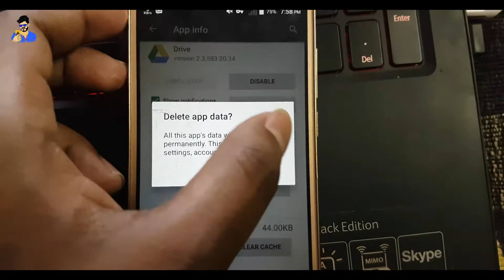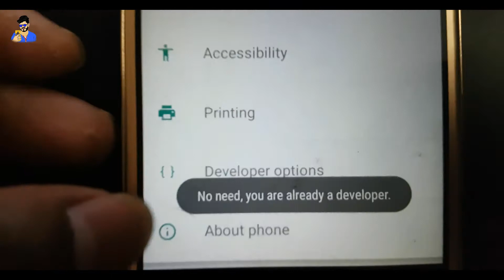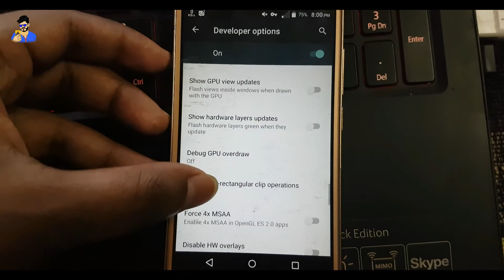How to Speed Up an Old or Cheap Android Phone 2020 - phone ki speed kise badhaye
dosto is video main aapko dikhaya hai aap kaise apne old smartphone ko fast kar sakta hoso video ko end tak pura dakhiya
related search:-how to make android faster 2020
increase android performance root
custom rom meaning
make my phone better
how to speed up android phone without rooting
how to increase phone performance for gaming
will a custom rom speed up my phone
make android 9 faster
best android apps you never heard of
how to make your android tablet run faster
how to speed up android phone internet
how to organize your android phone
does rooting phone increase performance
how to speed up my huawei phone
do samsung phones slow down over time
How can I make my old Android phone faster?

How can I improve my old phone performance?

How can I make my android 2019 faster?

Can launcher speed up Android?